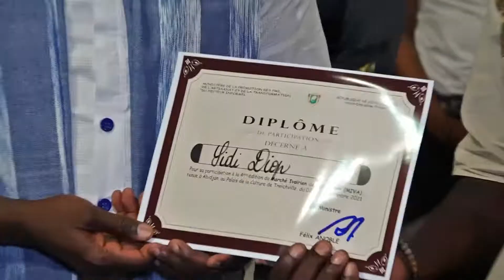CEREMONIE DE REMISE DE DONS AUX ARTISANS DU MIVA 2021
Le MIVA 2021 a été organisé sous le thème « L’artisanat face au défi de la restructuration et de la formalisation pour une Côte d’Ivoire solidaire ».
Il y a lieu d’indiquer que cette thématique est en phase avec la problématique nationale, qui est de permettre à tous les acteurs économiques de contribuer efficacement au développement de notre beau pays. Cette participation à l’essor économique et social passe par la formalisation de tous les domaines d’activités susceptibles de créer de la richesse et des emplois décents.
Nous voici au terme de la quatrième édition du MIVA à laquelle j’ai personnellement pris part. En effet, j‘ai même fait installer mon cabinet sur le site pour vivre toutes les étapes de cet évènement. Je peux vous affirmer que l’expérience a été belle et enrichissante. Ma proximité avec les artisans m’a permis durant ces 10 jours de mieux cerner leurs réalités quotidiennes.
A nos illustres invités d’ici et d’ailleurs qui ont bien voulu honorer de leur présence ces 10 jours de festivités, je voudrais adresser mes sincères salutations. Soyez remerciés d’avoir représenté vos pays à cet évènement.
Revenant à mes remerciements, je voudrais les exprimer également à l’endroit de tous les présidents d’association, de corps de métiers, d’entreprises artisanales pour leur participation massive à ce MIVA à caractère international.
Je n’oublie évidemment pas le Comité d’organisation, présidé de mains de maître par le Commissaire Général Madame 𝐇𝐚𝐟𝐨𝐮 𝐓𝐨𝐮𝐫𝐞 𝐒𝐚𝐦𝐛 que je félicite vivement.
Le MIVA 2021, c’est plus de 400 artisans nationaux, environ 200 exposants des pays du Moyen orient, de l’Afrique de l’Ouest, Australe et Centrale, des acheteurs professionnels et des milliers de visiteurs.
Ce sont également des panels sur des thématiques toutes aussi enrichissantes les unes que les autres, des ateliers de démonstration, des échanges directs avec les Membres du gouvernement, le Corps préfectoral, les Forces de Défense et de Sécurité, les élèves, les étudiants et les artisans.
En somme, sans prétention aucune, les échos qui nous parviennent nous donnent un réel motif de satisfaction et d’espoir.
L’homme étant limité dans le temps et dans l’espace, toute œuvre émanant de lui présente nécessairement des limites. C’est pourquoi, si nous ne pouvons pas nous enorgueillir de l’avoir réussi, nous avons tout de même le mérite d’avoir essayé.
Chers artisans, terminer cet évènement sans vous honorer serait une symphonie inachevée.
Tout en vous renouvelant mes sincères remerciements pour votre participation massive et exemplaire, je vous souhaite une bonne continuité et je vous dis à bientôt mais surtout rendez-vous à la 5e édition du MIVA qui aura lieu en 2023.